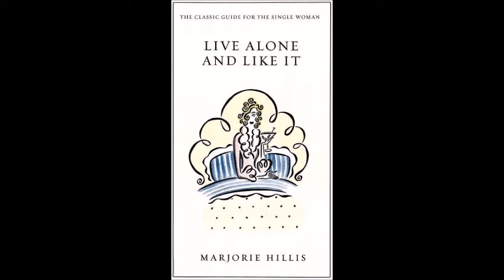Live Alone and Like It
Building a satisfying and happy life for the single woman.
Still pertinent in today's world.